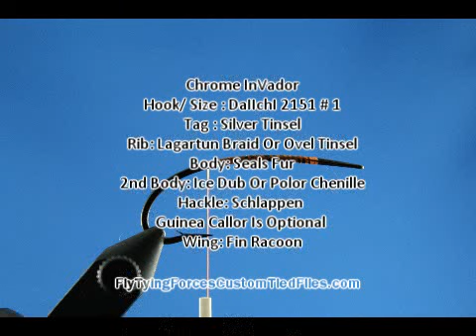Chrome InVaders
Step-By-Step